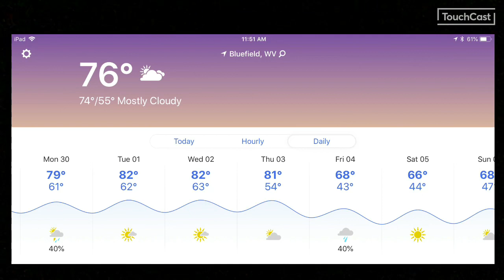September 30, 2019